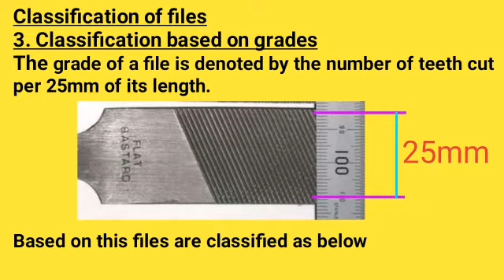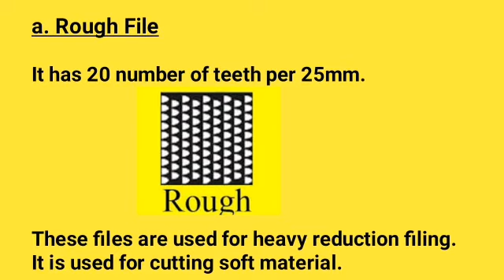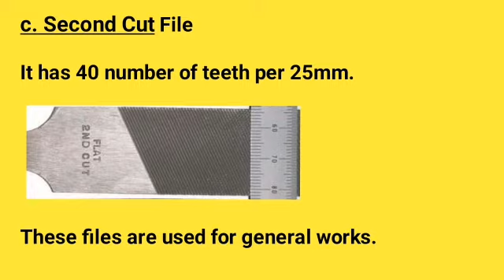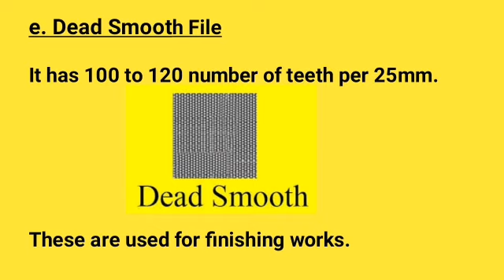9th_THS_Fitting04_Session03 | Chapter 04 | Files | Classification based on grades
Classification based on grades
a. Rough File
b. Bastard File
c. Second Cut File
d. Smooth File
e. Dead Smooth File